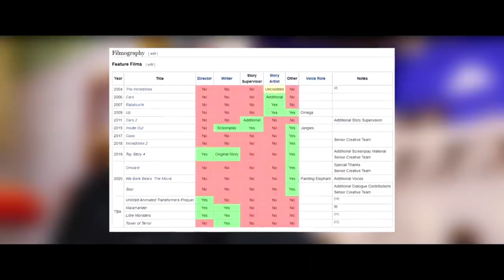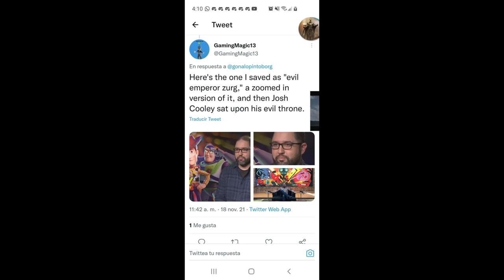GamingMagic13 being a jerk to Josh Cooley just because he made a movie he hated….